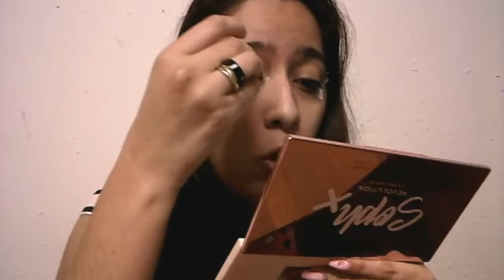Tutorial de maquillaje inspirado en MaryGeacoman 😥 FAILED!!!!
En mi canal encontrarás vídeos sobre maquillaje; Reseñas, tutoriales, compras de maquillaje, platicas de maquillaje y más. 😄 Amo el maquillaje y si tu también! Pues estas en el canal correcto 😘 Aqui Aquí te dejo mi link para que visites mi canal...

Besos!!! 💋💄

También cuento con un canal de Vlogs. Te dejo aquí el link 🙃

🔴Ultimos Videos🔴 👇👇👇

➡Pretty Rich 💎 sombra de paleta de TOO FACED tutorial de maquillaje fácil 🖌

Hola, Soy Esly Hernández amante del Maquillaje y me gusta hacer videos para ayudarte con cualquiera duda que tengas sobre si valen o no la pena en maquillaje.

Love!!! 💄❤